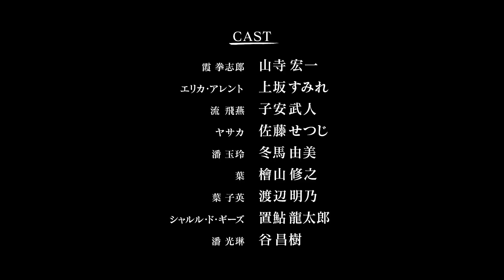【FIST OF THE BLUE SKY: REGENESIS】 PV (with ENG subtitle)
Introducing a PV of "FIST OF THE BLUE SKY: REGENESIS" (with ENG subtitle)

“Fist of the Blue Sky: REGENESIS” tells the life story of the uncle of Kenshiro Kasumi, protagonist of “Fist of the North Star”.